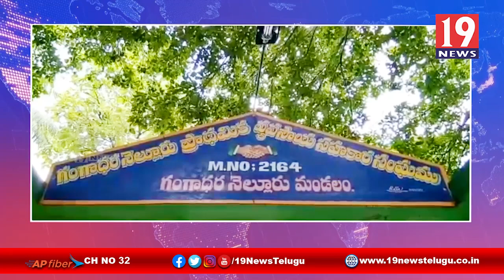ఖరీఫ్,రబీ పంట రైతులకు ఋణాలు మంజూరు చేసిన అధికారులు -చిత్తూరు జిల్లా